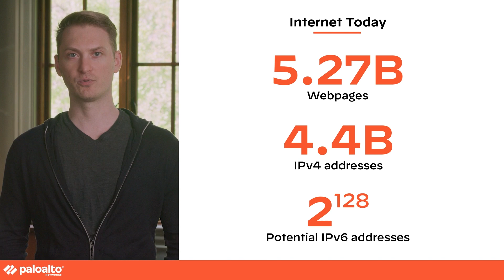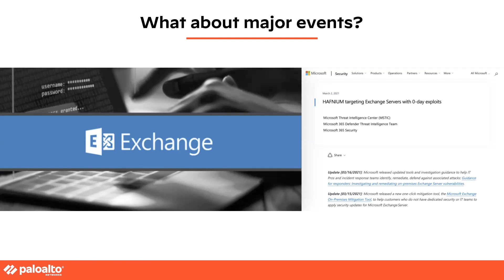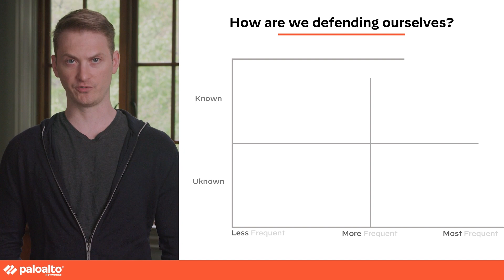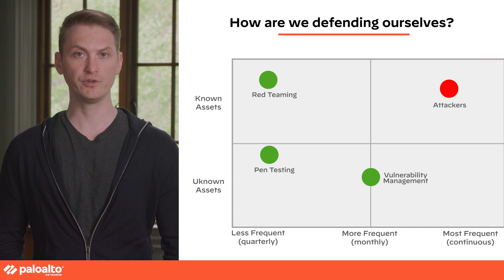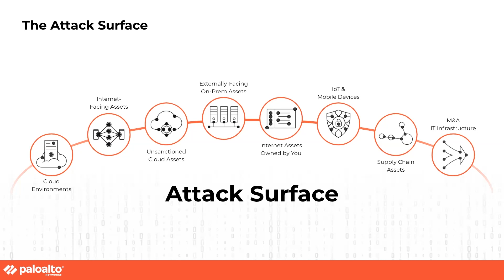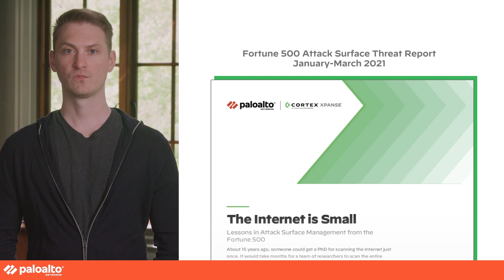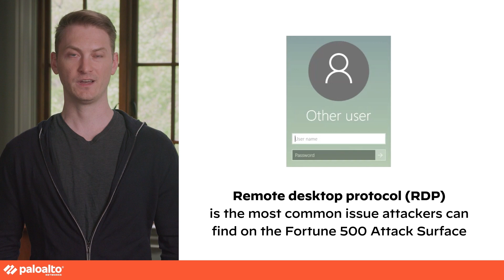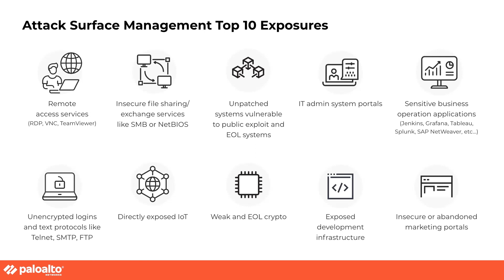RSAC 2021 Keynote: The Internet is Small: Own Your Attack Surface Before Somebody Else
Dr. Tim Junio, Senior Vice President, Cortex, Palo Alto Networks

The Internet is small enough that attackers can find vulnerabilities in less than an hour. Dr. Tim Junio will address how security teams must become resilient as digital transformation expanded the external attack surface. Using attack surface data and lessons from leading enterprises, this talk will help security benchmark attack surface metrics, understand the threat landscape and modernize security measures.